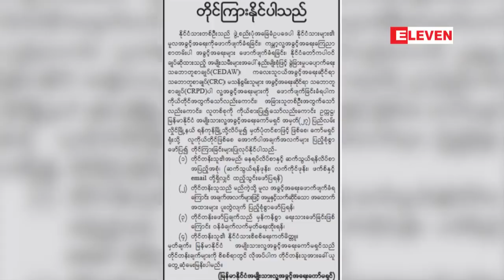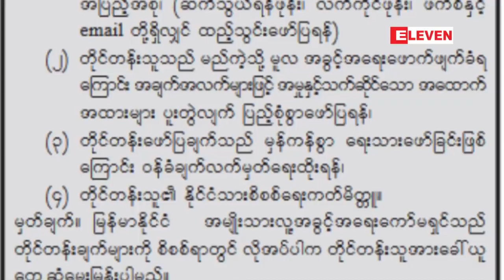လူ႔အခြင့္အေရးခ်ိဳးေဖာက္ခံရပါက တိုင္ၾကားႏိုင္ေၾကာင္းထုတ္ျပန္ေၾကညာ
လူ႔အခြင့္အေရးခ်ိဳးေဖာက္ခံရပါကကိုယ္တိုင္ျဖစ္ေစ၊အျခားသူတစ္ဦးအတြက္ျဖစ္ေစ၊လူတစ္စုကိုကိုယ္စားျပဳျပီး ျဖစ္ေစတိုင္ၾကားႏိုင္တယ္လို႔ ျမန္မာႏိုင္ငံအမ်ိဳးသားလူ႔အခြင့္အေရးေကာ္မရွင္က ထုတ္ျပန္လိုက္ပါတယ္။